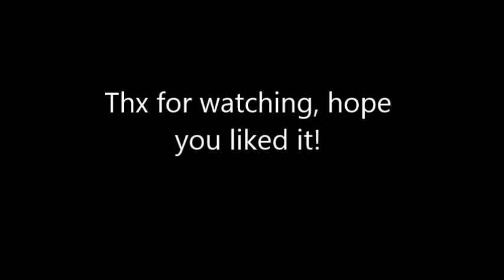(Unturned Triple Survival #5!) Getting sniped while talking about being paranoid